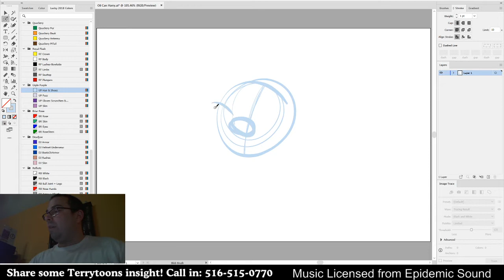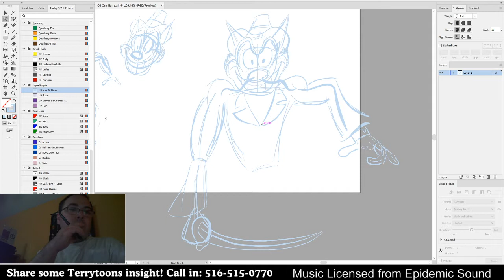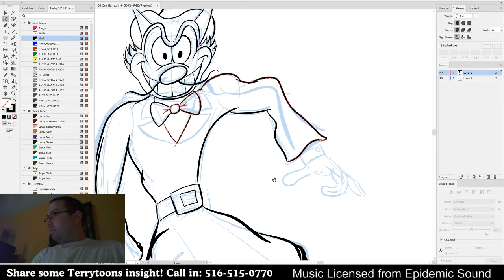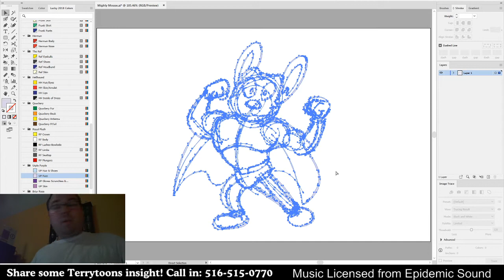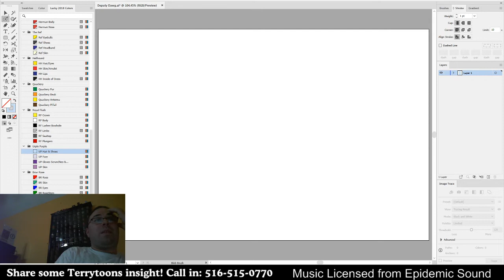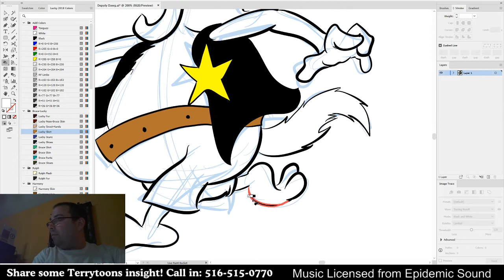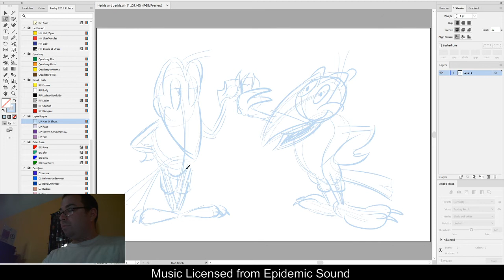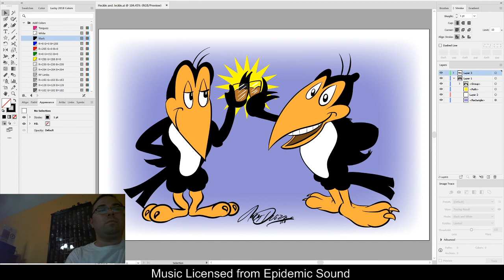Drezen Draws - Episode 86: Of Mice and Terrytoons